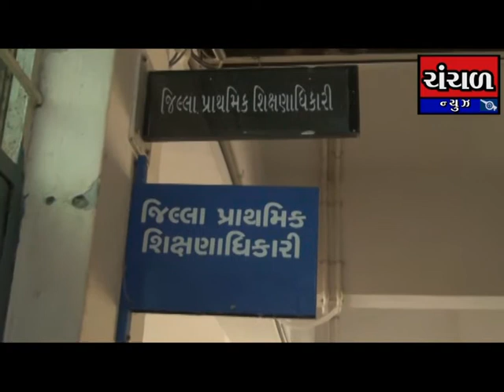જિલ્લામાં આ વર્ષે આશરે ૪૫ હજાર જેટલા બાળકોને ધો.૧માં પ્રવેશ અપાશે